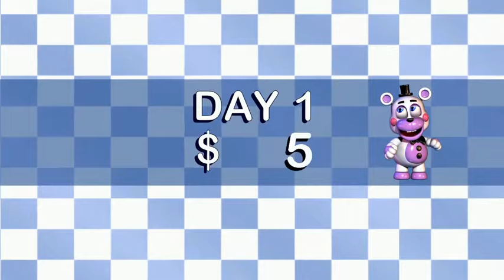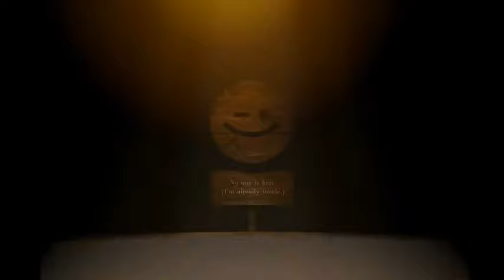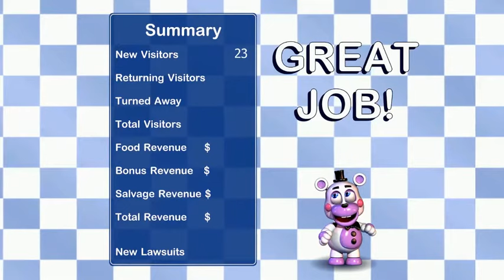Fnaf 6 is here! with Little-T:This is amazing!!